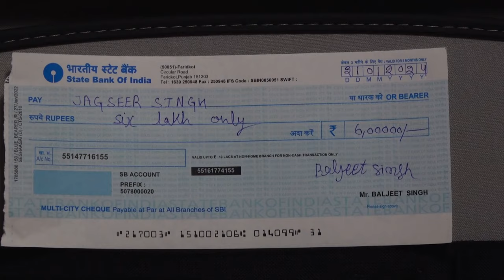Best wedding Part 01 2024 Sukhjinder Kaur & Jagseer singh Punjab Gillphotography Fzr9814373619